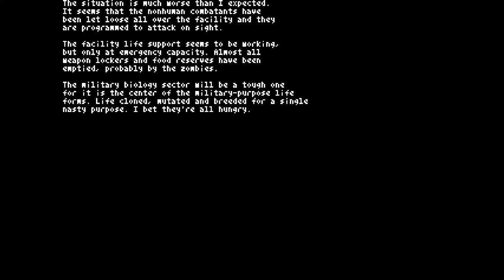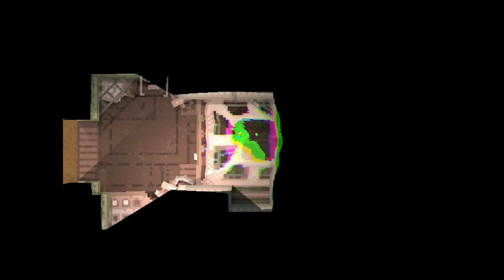Let's Play Teleglitch: Die more Edition Episode 5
That ending though!